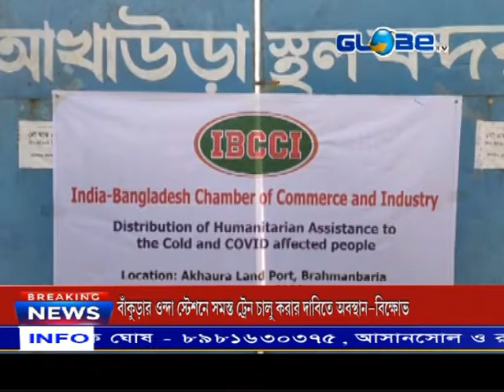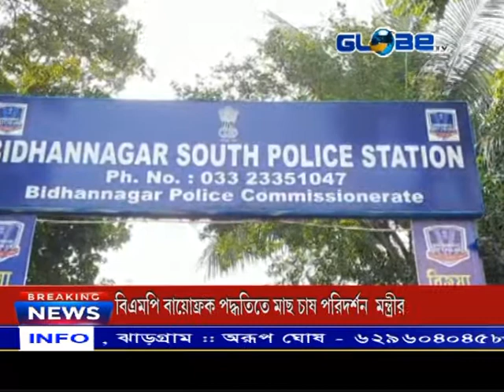GLOBE NEWS 30.12.2020